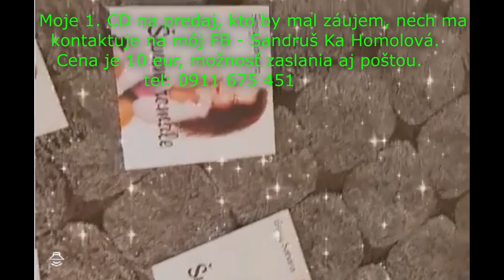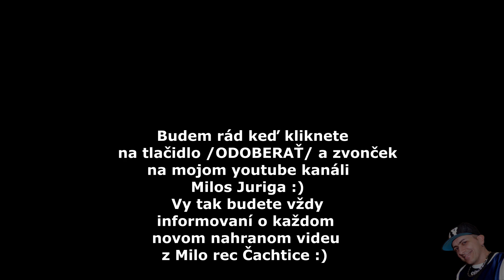Gipsy Sandra 1.CD - Výber najvacsich hitov ( na predaj )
Moje 1. CD na predaj, kto by mal záujem, nech ma
  kontaktuje na môj FB - Sandruš Ka Homolová.
   Cena je 10 eur, možnosť zaslania aj poštou.